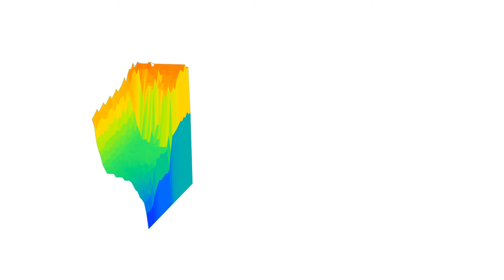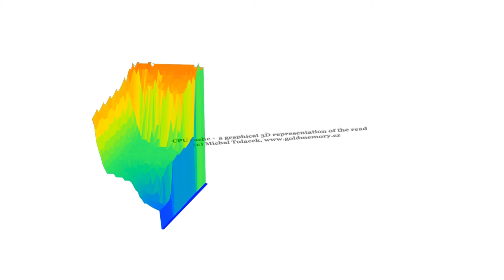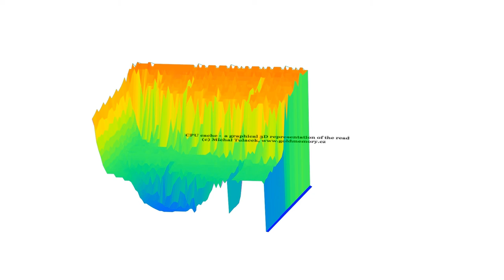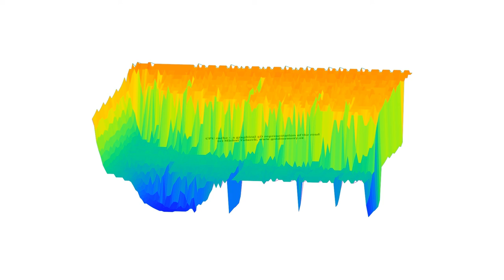CPU Cache Memory - a graphical 3D representation of the read bandwidth - memory benchmark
What is CPU cache? This is how it looks when the benchmark measures the bandwidth of the CPU caches and the main system memory (RAM). Cache memory performance analysis.